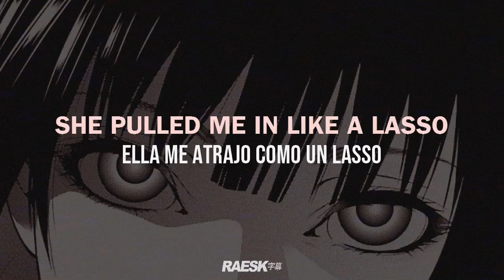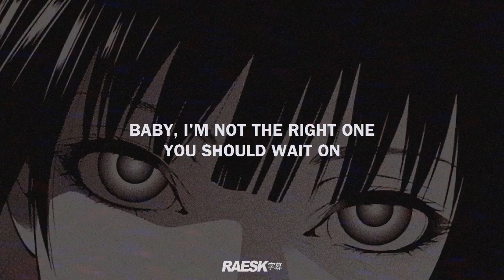CORPSE - "E-GIRLS ARE RUINING MY LIFE!" feat. Savage Ga$p (Lyrics & Subtitulado)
prod. Heartful
stream | original vídeo:

🔊 CORPSE E-GIRLS ARE RUINING MY LIFE! ; Subtitulado al Español